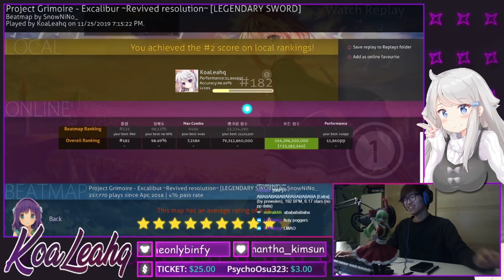BANG BANG FC | Holy Shit Many Scores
holy shit many plays